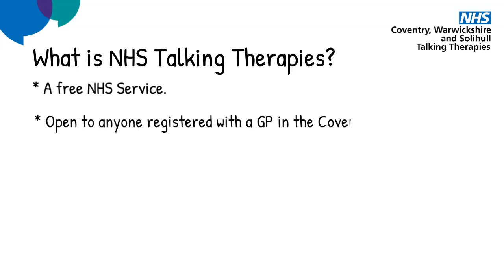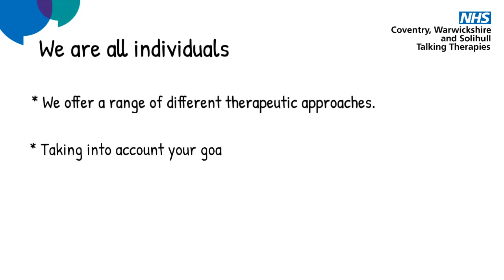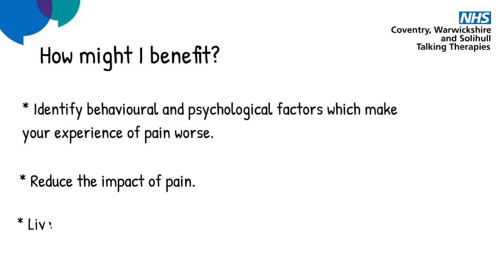NHS Talking Therapies & Chronic Pain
For more information about the Coventry, Warwickshire and Solihull NHS Talking Therapies service please